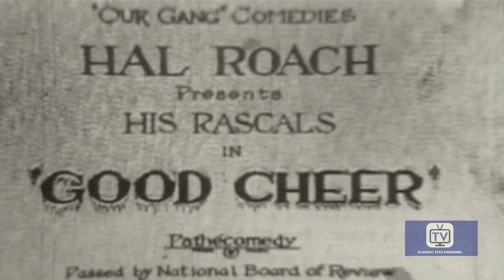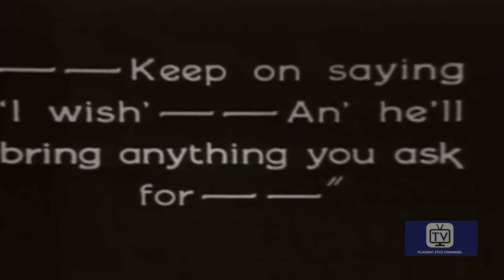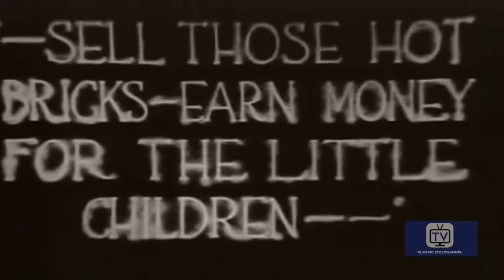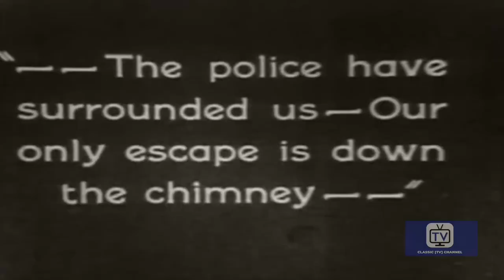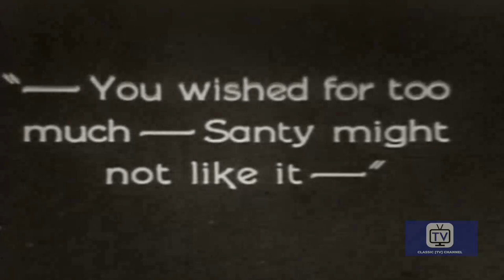Christmas Story | Good Cheer with Our Gang (1926) | Joe Cobb | Jackie Condon | Mickey Daniels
(1926) On Christmas Eve, Hal Roach’s Our Gang kids cope with hardships, help capture a gang of thieves dressed as Santa and learn that Santa Claus really exists for those who wish fervently enough.

Director: Robert F. McGowan
Writers: Hal Roach (story), H.M. Walker (titles)
Stars: Joe Cobb, Jackie Condon, Mickey Daniels